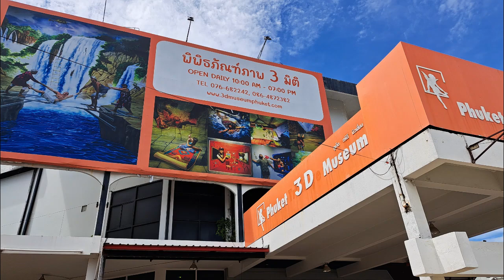Illusions 3D Museum Phuket Thailand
This place was so cool. it's a 3D museum. the illusions that are created are crazy. We had a ton of fun here. Everyone should try a place like this.